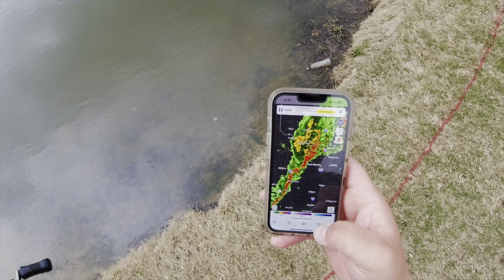I Made 5 Casts Before The Storm And This is What Happened!